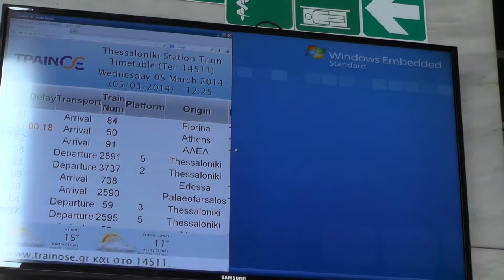Graffiti on the Train (1080p HD)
Graffiti on the Train